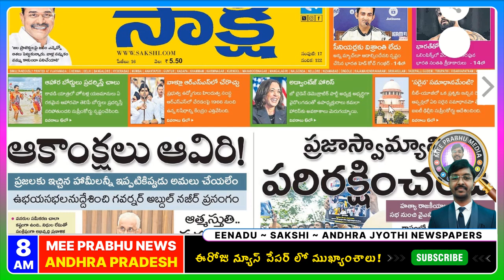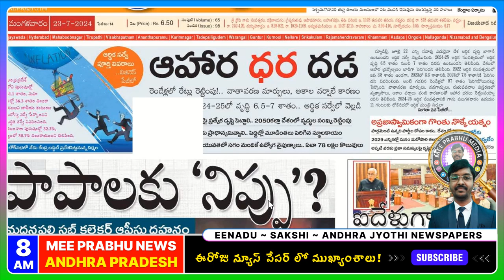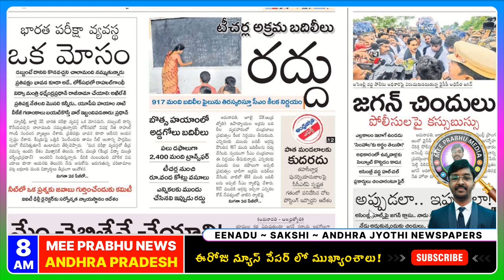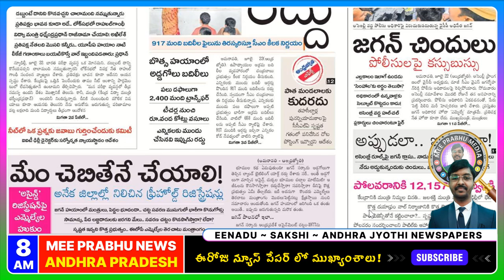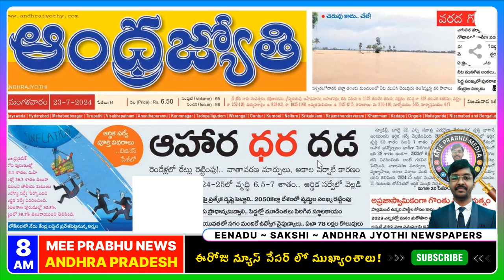July 23 AP News Papers: బాబు వార్నింగ్ | Telugu News Today | Mee Prabhu News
🗞️ Timestamps:
00:00 - Today Newspaper Intro
00:18 - Sakshi e-Paper
05:54 - Eenadu ePaper
10:36 - Andhra Jyothi Epaper
15:07 - Newspaper Outro